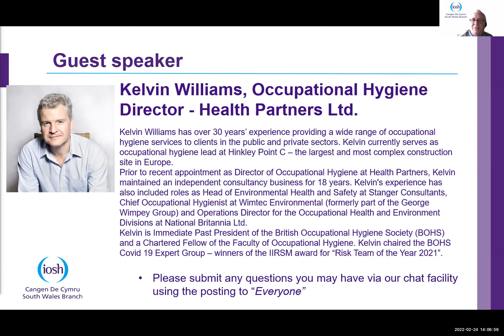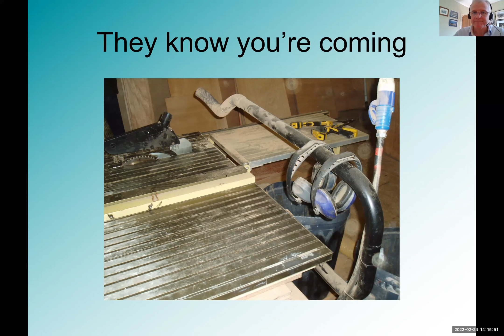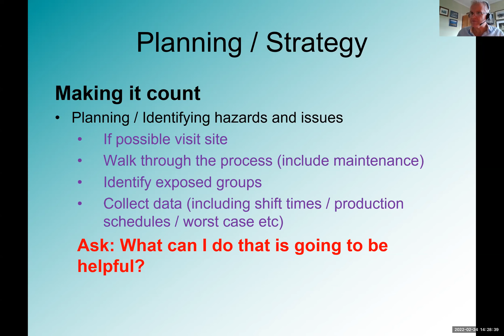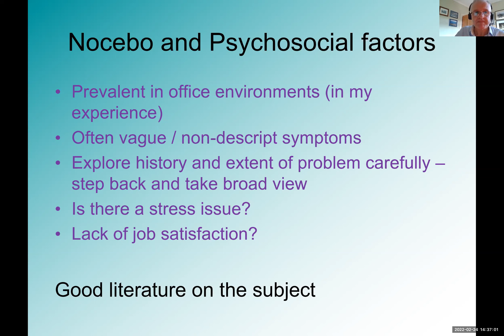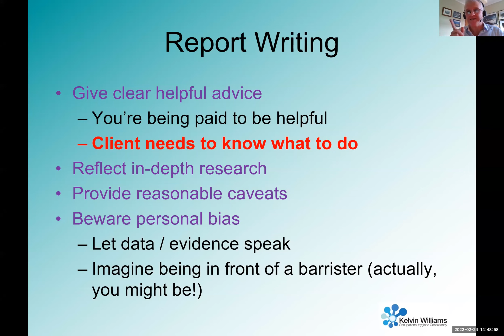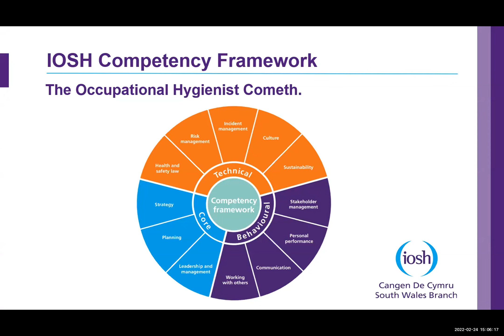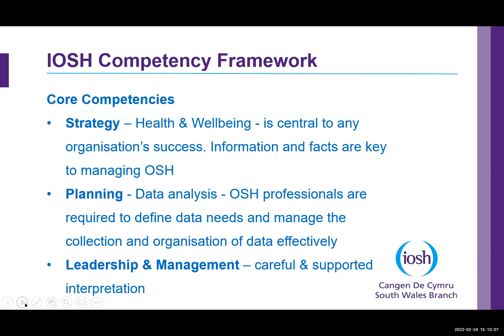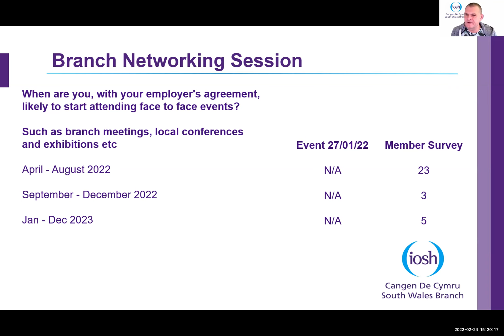The occupational hygienist cometh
South Wales Branch meeting - 24 February 2022